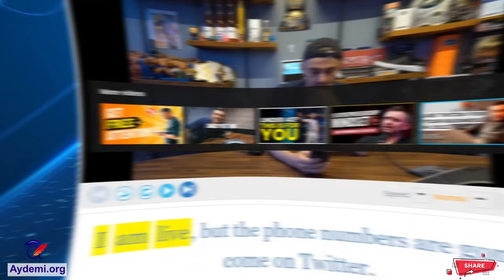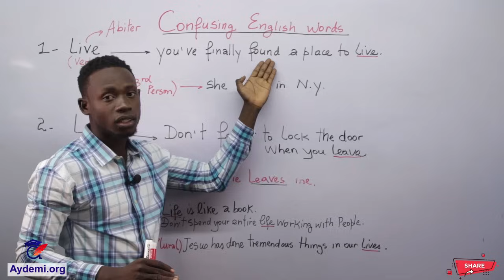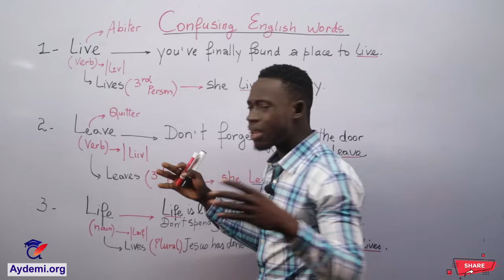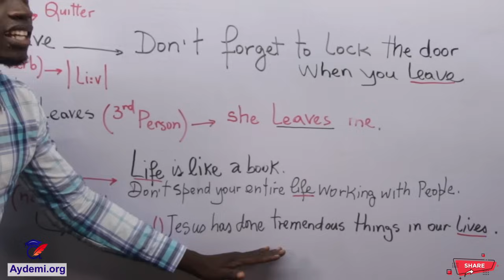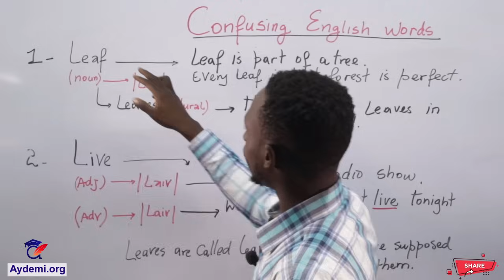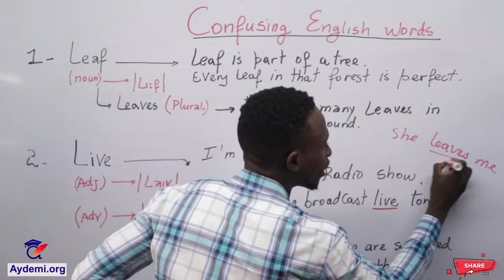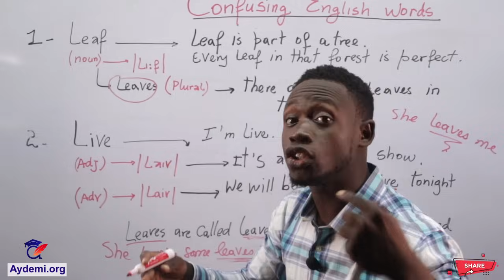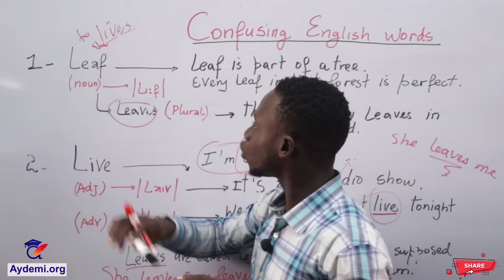Pwoblem anglais w la dwe rezoud. Vinn aprann avek mwen.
📂✍ Pran klas la, nap Komanse ak 0

✂ GADEVIDEO YO PA KATEGORI
________________5 ❤️️❤️️❤️️❤️️❤️️___________________